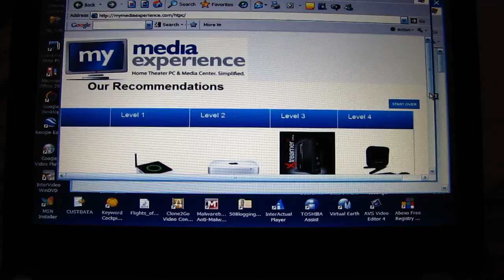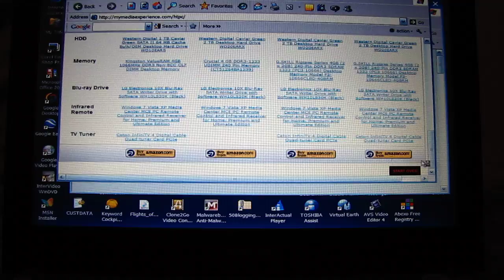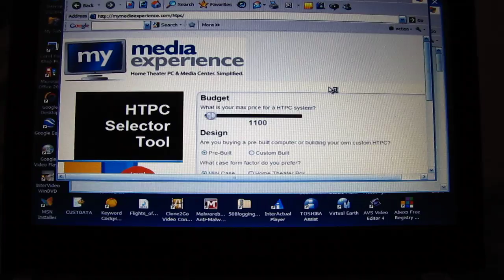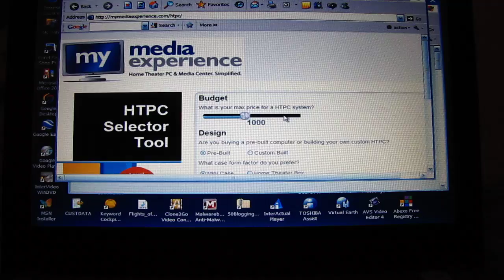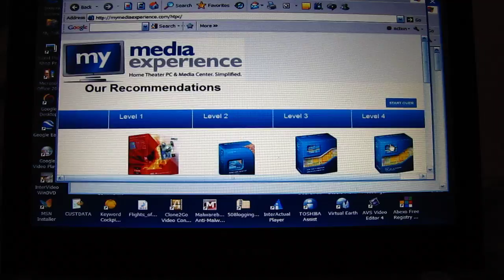Debugging your PHP program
Debugging your PHP program on an old 2007 computer using IE6 on XP.